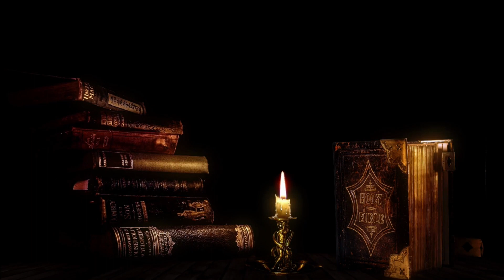Soothing & Relaxing Music For Mind Calming - Mindfulness Meditation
Meditation music helps calm down your nerves after intense study or work.  Thus, enjoy reprieves and make it a highlight play this music and give a rest to your mind. A mind that's constantly working requires relaxation and sleep. This music improves your sleeping pattern, helping you wake up feeling more energetic.